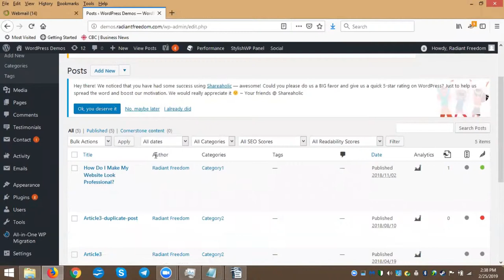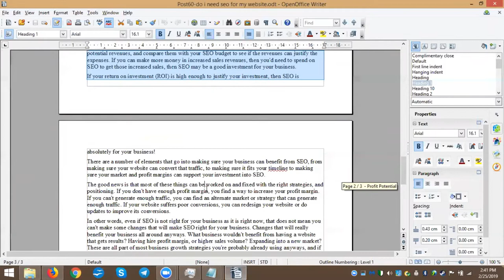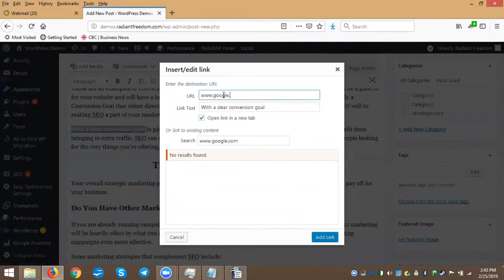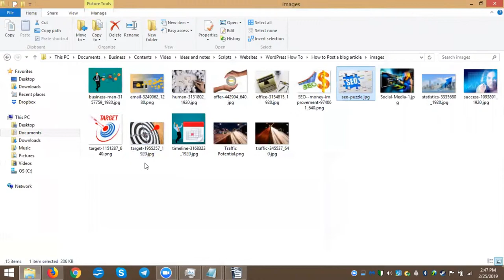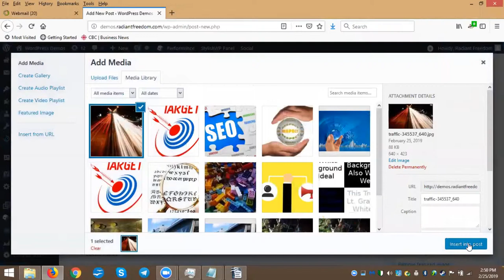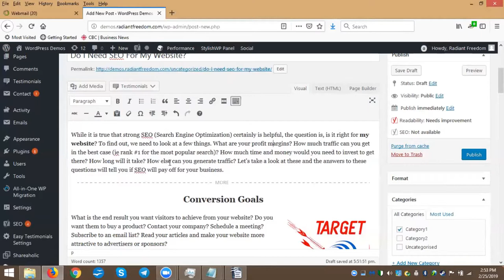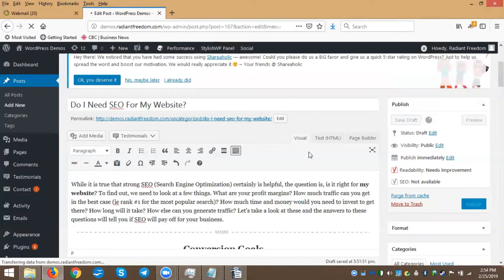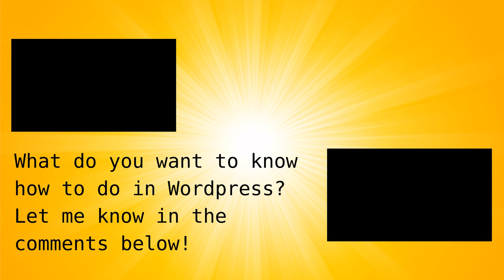How To Write Your First Blog Post On Wordpress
Learn how to write and publish your first blog post on Wordpress. In this video we cover:

- How to add a new blog article (Post)
- How to set the title of the article
- How to add your main contents (the text)
- How to set headlines and subheadlines
- What formatting features you can use in your article, such as bold.
- How to add a link, and make it open in a new window so you don't lose your visitors to a link
- How to set the featured image of your article
- How to save a draft and why
- How to publish your article